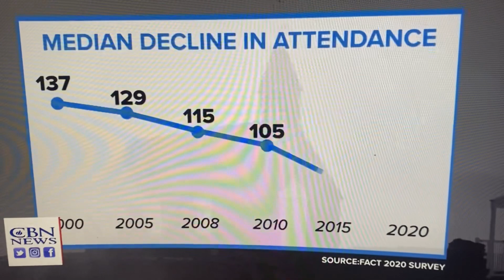APOSTACY.. the FALLING AWAY